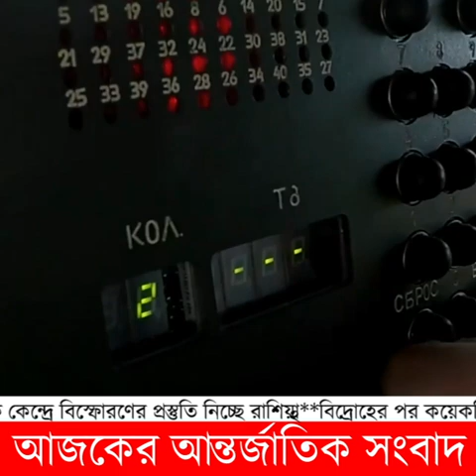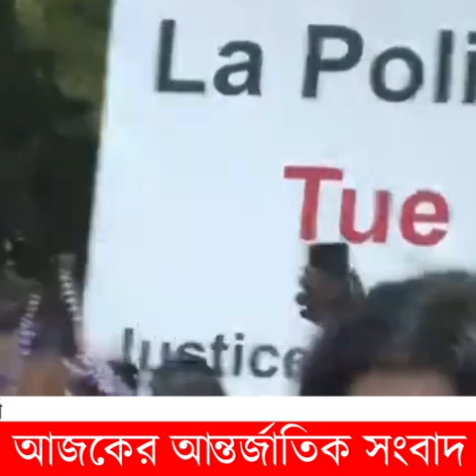সব শেষ হলো প্রিগোঝিনের | নি শ্চি হ্ন ওয়াগনার | ০২/০৭/২০২৩ | আজকের আন্তর্জাতিক সংবাদ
Today International News 02 July 2023 Today World News BBC News Bangla.সর্বশেষ আন্তর্জাতিক সংবাদ সবার আগে জেনে নিন | Antorjatik Khobor | Our Channel always update International News Bangla Today. If you like World news regularly. You Can follow your international News Today. Thank you so much now enjoy International News Bangla.

ন্যাটোকে ওপেনে চ্যালেঞ্জ রাশিয়ার | শেয়ানে শেয়ানে টক্কর | ০২/০৭/২০২৩ | আজকের আন্তর্জাতিক সংবাদ